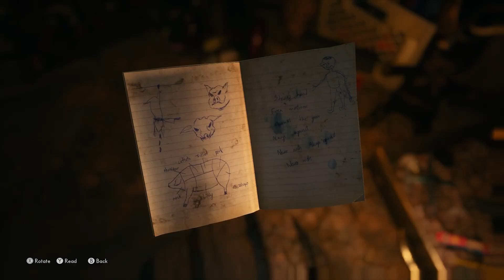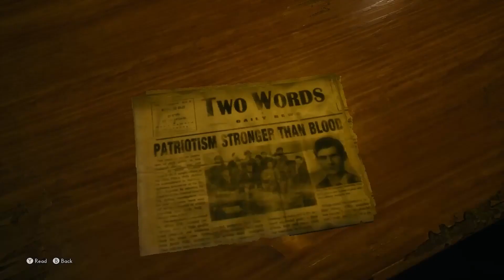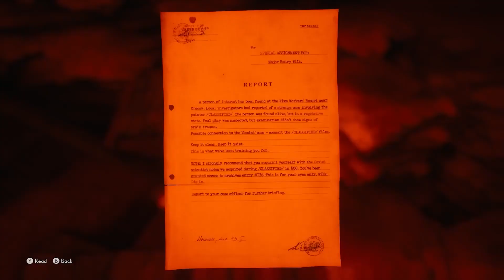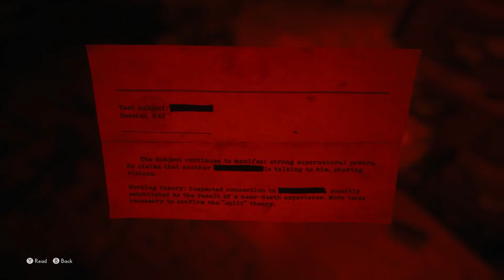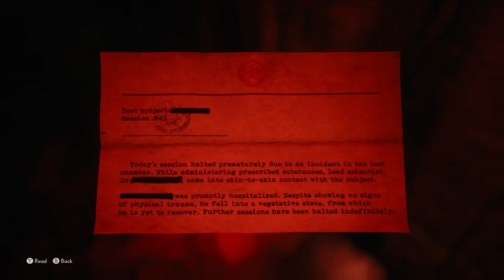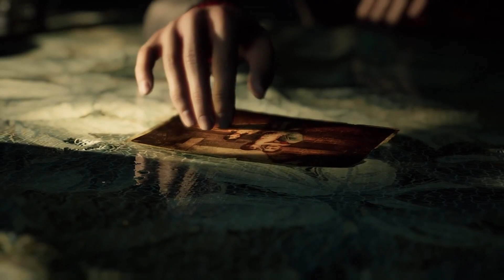THE MEDIUM (Part 7)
Hi everyone!
 Welcome back to The Medium! The story is set in post-Communism Poland in 1999 and revolves around Marianne, a spirit medium that helps troubled souls seek final respite, who has a recurring dream of a man shooting a young girl by a lake.
If you are looking for a positive YouTube experience and getting to know people this is the place I am trying to make here, so a Subscribe and a Like is always appreciated!

(Tips are never a priority but are always appreciated!)

Looking for quality merch? I have you covered with extra low prices too!

About DW :
Death Whisper (My original name in Diablo) and I play a lot of MMOs, RPGs, Fighting Games and anything action based. I have a PS4 Pro (Upgrading soon I hope!) , Xbox series X & Nintendo Switch
I live in Texas and love watching NFL, MLB and I just started getting back into WWE here lately too.. but enjoy chatting about things in general most of all.
I'm out to create a highly positive community for everyone.

Xidax PCs is building the best custom PCs on the face of the earth.